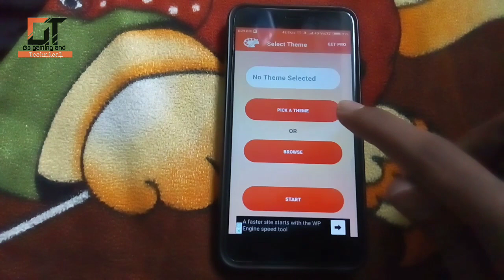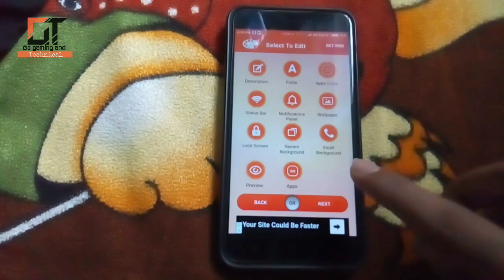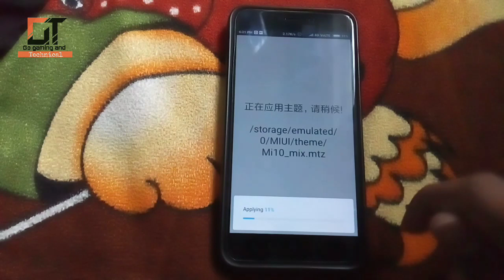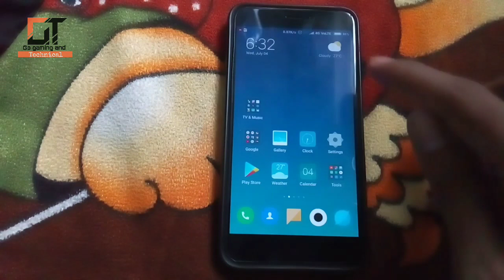how to apply third party themes in miui 9.5.5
Hello friends

MIUI 9 updated ke baad aap third party theme install nahi kar pa rahe the es video main aapko complete tutorial Dunga Ki aap kaise MIUI 9 third party theme Install kar sakte hai.
all MIUI 9 device supported.

Download link
Miui 10 Theme:-